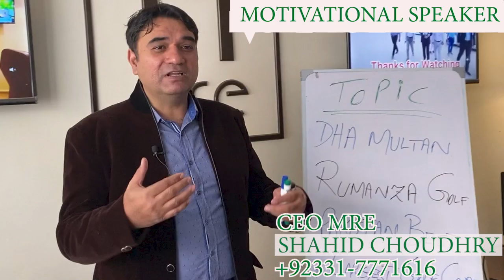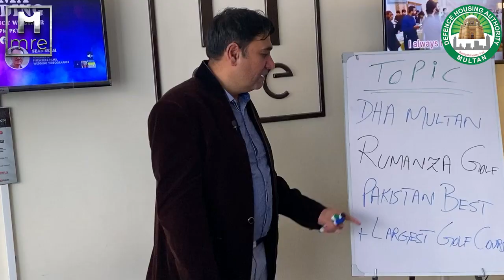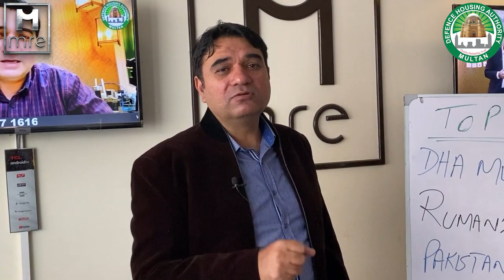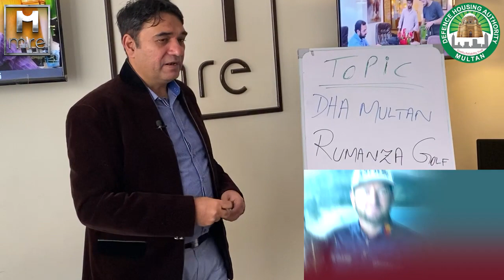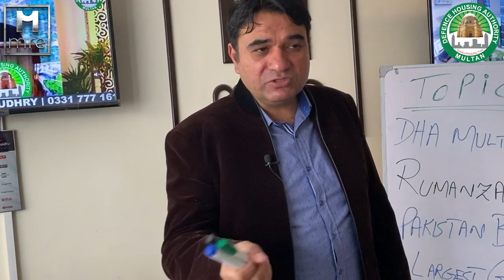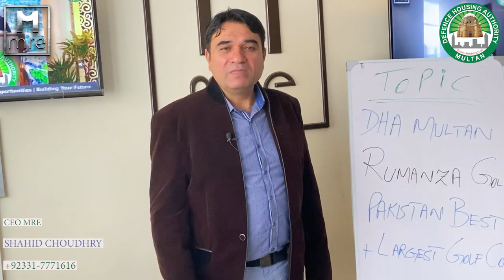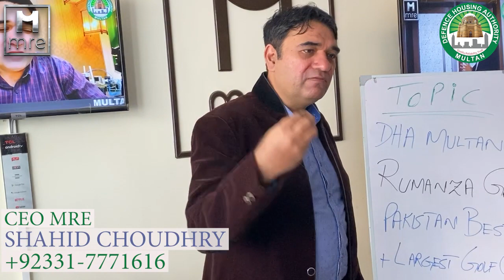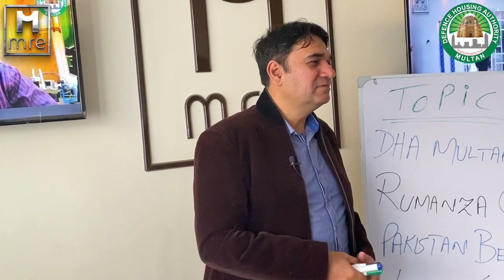Beautiful Messages by Brig.M Shoeb Anwar Kayani & Sir Nick Feldo I Latest Updates by Shahid Choudhry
Beautiful Messages Brig.M Shoeb Anwar Kayani, Sir Nick Feldo I Latest Updates by Shahid Choudhry MRE

Real Estate Class I Topic Psychology of Self Motivation by Shahid Choudhry CEO of Multan Real Estate

DHA Multan Latest Development Updates MOUs Jan 2022 by Shahid Choudhry CEO MRE Multan Real Estate

DHA Multan Zoo I ‎ملتان کا سب سے اچھا چڑیا گھر by Shahid Choudhry CEO of Multan Real Estate

Att to PM of Pakistan Imran Khan I انکم ٹیکس آرڈینینس 2001 کےسیکشن(4)68 کو فوری طور پر ختم کیا جائے

DHA Multan Sector I , E & J Price Updates with Aerial View I Shahid Choudhry Multan Real Estate.

DHA Multan Sector D Latest Price Updates and Aerial View I سیکٹر ڈی کی تازہ ترین صورت حال I MRE

DHA Multan Sector B2 Latest Price Updates I Latest Condition via Aerial View I Multan Real Estate

How To Check DHA Multan Karachi EXPO Balloting Results I کراچی ایکسپو کے قراعہ انداذی کے نتائج معلوم

For more updates contact at the given number:
Shahid Choudhry(CEO)